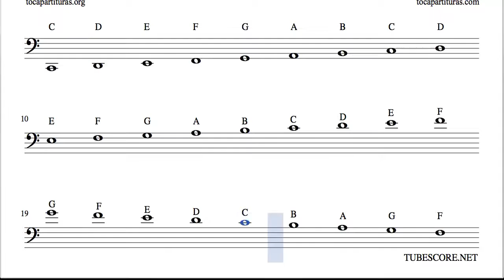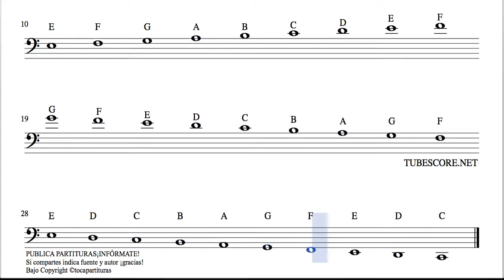Notes Sheet Music for Beginners in Bass Clef for Trombone Cello Bassoon Euphonium and Tube